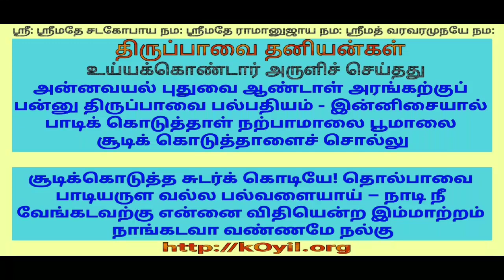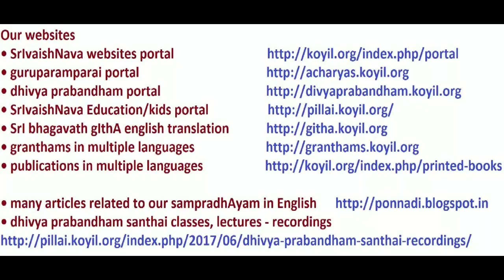திருப்பாவை தனியன்கள்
பெரியவாச்சான் பிள்ளை,  அழகிய மணவாளப் பெருமாள் நாயனார் , ஆயி ஜனன்யாசார்யர் ஆகியோர்களின் திருப்பாவை வ்யாக்யானத்தின் ஸாரமான அர்த்தங்கள்